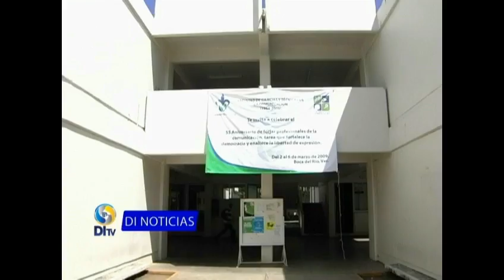Líderes del IPE cómplices del desfalcó financiero